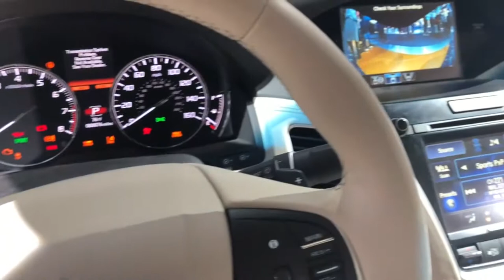Acura RLX 2020 | $55,925 Mid-Size Luxury Executive Sedan | Exterior, Interior , OUT LOOKS 😍😲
acura tlx,
acura nsx,
acura tl,
acura rdx,
acura rsx,
acura integra,
acura tsx,
acura tl type s,
acura a spec,
acura addicted,
acura amanda,
acura awd,
acura ad,
acura arx-05,
acura accord,
acura app,
acura tlx type s,
acura mdx,
acura build,
acura beat that,
acura bounce song,
acura burnout,
acura ball,
acura bluetooth,
acura body kit,
acura brand,
acura nsx michael b jordan,
acura integra b series,
acura integra b series turbo,
acura tlx b roll,
acura b service,
acura cl,
acura cl type s,
acura car,
acura commercial,
acura coupe,
acura csx,
acura car tour,
acura cdx,
elite class c acura,
acura mdx a/c not working,
acura tsx a/c problems,
acura tl a/c problems,
a/c acura tl,
acura doug demuro,
acura dealership,
acura dealer,
acura donut media,
acura dpi,
acura drift,
acura drag race,
acura dc5,
initial d acura integra,
acura tl blinking d light,
acura rsx spec d exhaust,
acura rsx spec d headlight,
acura nsx initial d,
acura el,
acura exhaust,
acura els sound system,
acura engine,
acura evolution,
acura ecu reset,
acura engine swap,
acura enter code,
error e acura radio,
acura tl e brake adjustment,
precisao e acuracia,
acura factory,
acura fire,
acura frank ocean,
acura flip key repair,
acura forza horizon 4,
acura fuel filter,
acura first car,
acura f1,
acura gsr,
acura gta 5,
acura garage door opener,
acura girl,
acura gaming,
acura gsr turbo,
acura gs,
acura ghana,
cray g acura rsx,
acura honda classic,
acura hybrid,
acura hatchback,
acura history,
acura honda,
acura headlights,
acura homelink,
acura high mileage,
acura ilx,
acura ilx 2020,
acura integra type r,
acura integra build,
acura integra gsr,
acura ilx 2019,
acura ilx 2017,
acura jdm,
acura jeep,
acura japan,
acura j37,
acura jumpstart,
acura jakeman21642,
acura jory,
acura j series engine,
acura tl j pipe,
acura tl rv6 j pipe,
acura tl j pipe install,
acura tl xlr8 j pipe,
acura tlx j pipe,
acura integra j swap,
acura tl endlessrpm j pipe,
acura key,
acura key fob,
acura key fob replacement,
acura kbb,
acura k24,
acura ka9,
acura ketone,
acura key programming,
acura rsx k tuned exhaust,
acura integra k swap,
k michelle acura integurl,
acura tl k&n intake,
k tone acura,
acura tsx k&n filter,
k tuned acura tl,
acura el k swap,
acura legend,
acura legend coupe,
acura legend turbo,
acura legend exhaust,
acura legend build,
acura legend stance,
acura legend sedan,
acura legend review,
acura tlx-l,
acura legend l,
acura mdx 2021,
acura mdx 2019,
acura mdx 2017,
acura mdx review,
acura mdx 2018,
acura mdx a spec,
acura mdx 2016,
acura nsx exhaust,
acura nsx review,
acura nsx 2020,
acura nsx 1991,
acura nsx 2019,
acura nsx vs,
acura nsx 0-60,
acura tl k&n air filter,
acura tlx k&n intake,
acura tsx k&n intake,
acura rsx k&n air filter,
acura n,
acura oil change,
acura on 22s,
acura off road,
acura on 24s,
acura or lexus,
acura out of business,
acura oil consumption,
acura on 26s,
acura power steering o ring,
o açúcar,
o descanso acura a recompensa vem,
acura o filme,
o que é acuracidade de estoque,
acura o honda,
acura pmc,
acura precision concept,
acura painter,
acura power steering,
acura performance,
acura production,
acura paint,
acura prelude,
acura tlx p-aws,
p-aws acura,
acura q50,
acura qx50,
acura q60,
acura qx60,
acura quality,
acura qui,
acura qx80,
acura quarter panel replacement,
acura rsx type s,
acura rdx 2020,
acura rdx 2019,
acura rl,
acura rdx a spec,
acura rsx build,
type r acura,
acura nsx type r,
acura rsx type r,
acura integra type r exhaust,
acura tsx euro r,
acura integra type r build,
acura integra type r turbo,
acura nsx r,
acura suv,
acura sports car,
acura slx,
acura sedan,
acura suv 2020,
acura supercar,
acura scotty kilmer,
acura sh-awd,
type s acura,
2021 type s acura,
type s acura 2020,
tlx type s acura,
acura tl type s exhaust,
acura rsx type s turbo,
acura tlx 2021,
acura tlx 2020,
acura type s,
acura nsx t,
acura t,
acura usa,
acura up to speed,
acura used,
acura unveiling,
acura under 5k,
acura ua5,
acura ux,
acura uk,
acura vigor,
acura vs lexus,
acura vs,
acura vs honda,
acura vigor exhaust,
acura v6,
acura vs bmw,
acura vtec,
gta v acura,
gta v acura nsx,
gta v acura integra,
gta v acura tl,